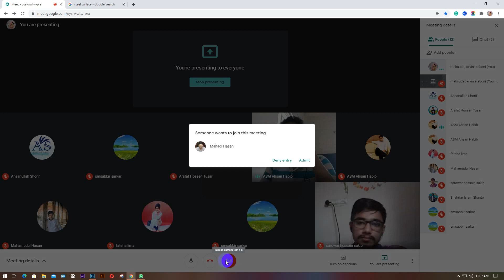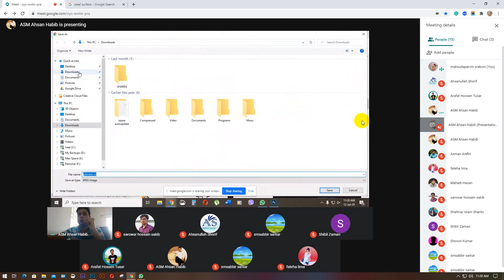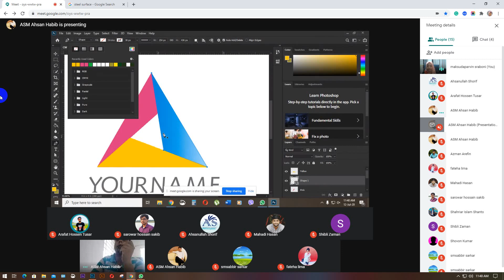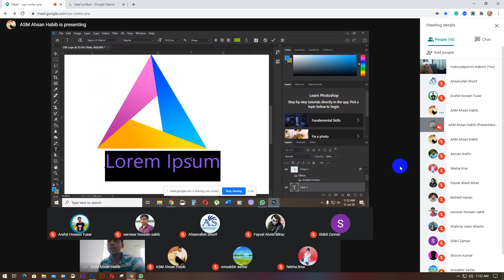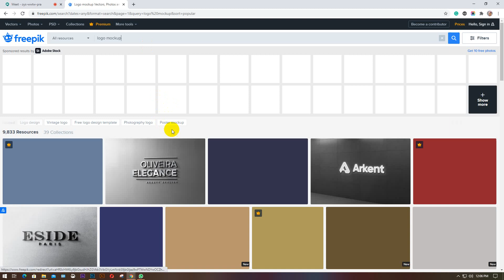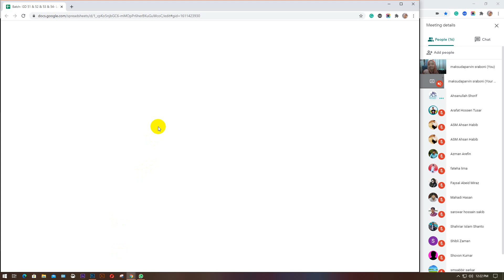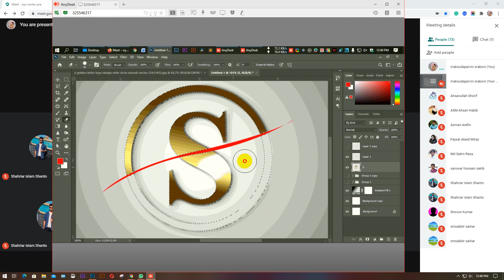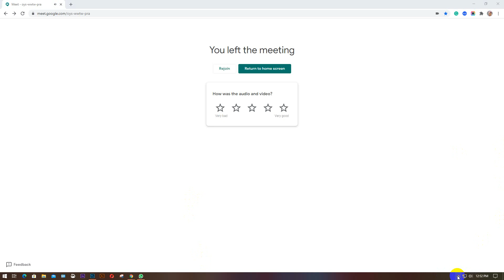LEDP 2020 | Graphic Design | Batch 53 | Class 12 | Trainer: Maksuda Parvin Sraboni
Logo Design Using Photoshop Part -2
 Logo Design idea
 Logo design details
 Font & Name Base Logo Design
 Name & Design Base Logo Design
 Practice session